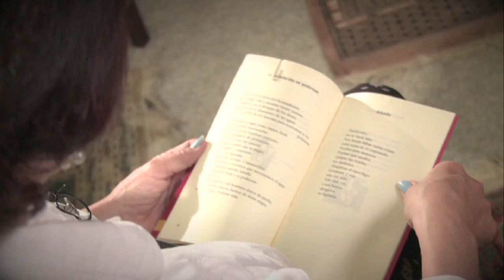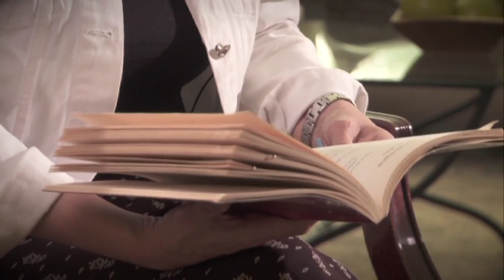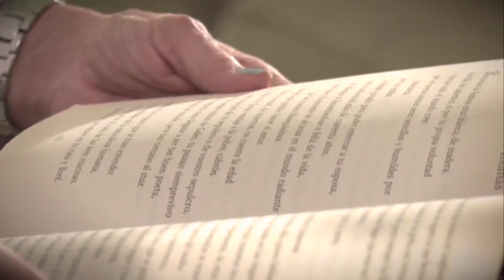Escritores y poetas mexicanos: Kyra Galván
Una producción de la Universidad Autónoma Metropolitana, Unidad Azcapotzalco.

Producción: Miguel Ángel Flores
Realización: Federico Chao